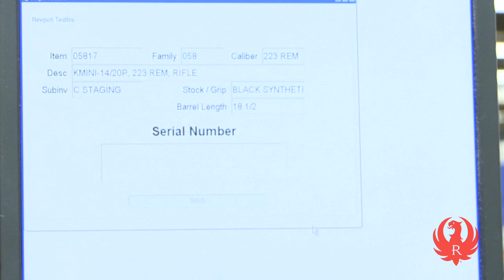Part 12. Ruger How It's Made -- Range Test & Packing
Since 1949 Sturm, Ruger & Co., Inc. has been manufacturing high quality firearms at an affordable price.  For years many of the Ruger's faithful fans have wished to peek inside the factory to see just how we build our guns.   Well, now is their chance with Ruger How It's Made, a series that takes the viewer through our Newport facility from beginning to end as we build our rugged, reliable firearms.

Before any firearm leaves any Ruger® factory it must pass a series of function and firing tests.  Now that we have complete guns on the rack they must be proofed in the range before being packed with the necessary accoutrement.